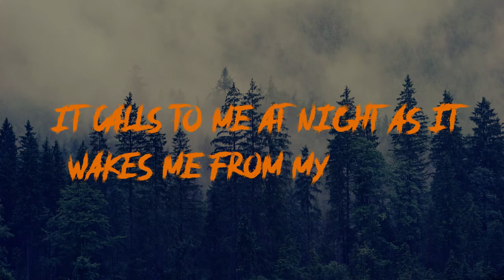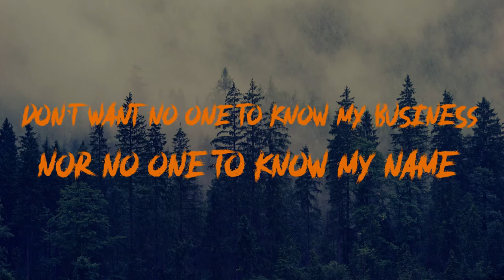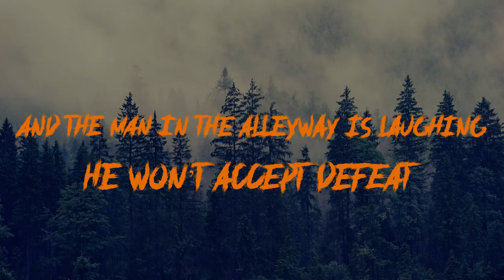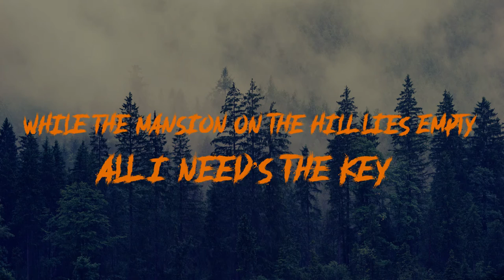Mansion On The Hill (Lyric Video) - Liam Jordan